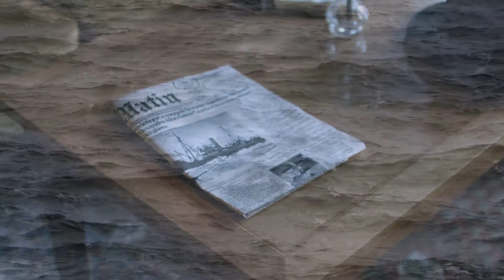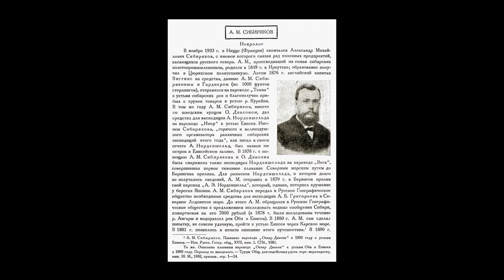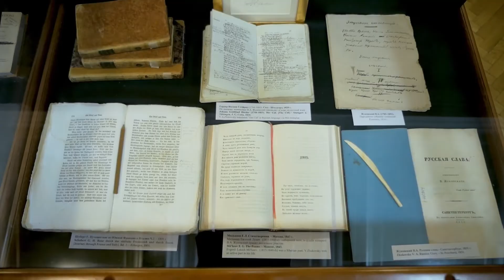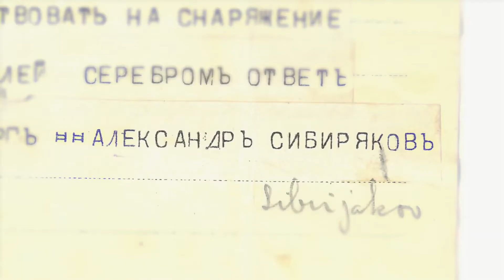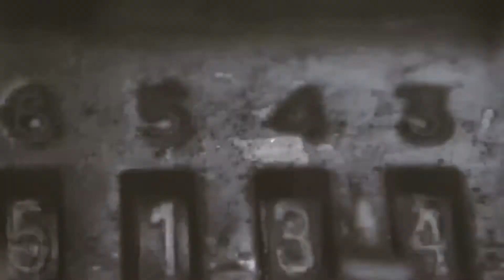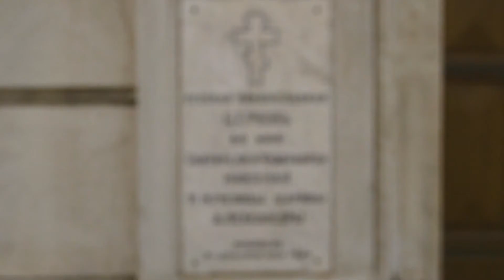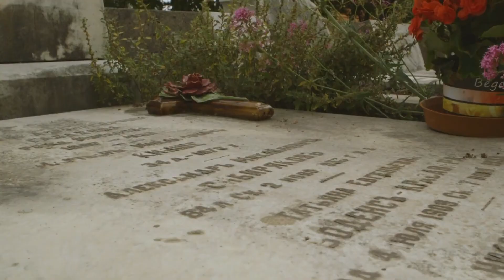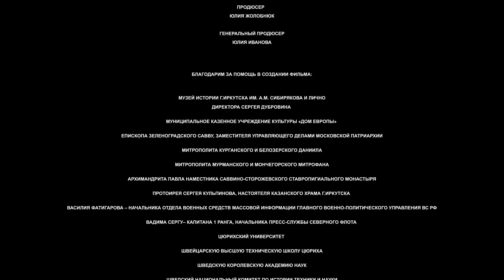Александр Сибиряков. Фильм о золотопромышленнике, меценате, исследователе Сибири.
Документальная лента режиссера Юлии Ивановой об удивительной личности Александра Михайловича Сибирякова. О человеке, унаследовавшего многомиллионное состояние, которое он тратил на исследования Сибири, северные экспедиции, меценатство и благотворительность.

В конце XX века Александр Сибиряков пропал. Его сочли умершим и даже в энциклопедиях записали дату смерти – 1893 год. Но прожил он ещё 40 лет. Сибиряков умер на французском Лазурном берегу в 1933 году, ровно через полгода после того, как корабль, названный его именем «Александр Сибиряков», под командованием легендарного Шмидта покорит Северный морской путь.

Фильм построен как нелинейное воспоминание самого героя, обращающегося к самым драматичным моментам покорения Русского Севера, взаимоотношениям с иностранными путешественниками, к выбору в ходе научных открытий. Картина опирается на документально подтвержденные факты и сведения, архивные источники.

Режиссёр: Юлия Иванова
Операторы: Евгений Иваненко, Вадим Тухарели, Евгений Карташов-Никитин, Алексей Рябых
Оператор-постановщик: Павел Шилов
Автор сценария: Сергей Крайнев
Режиссёр монтажа: Ринат Халеков
Графика: Константин Соломонов
Режиссёр эпизодов: Михаил Райхельгауз
Звукорежиссёр: Янис Иостиньш
Продюсер: Юлия Жолобнюк
Генеральный продюсер: Юлия Иванова

Страна: Россия

Год выхода: 2020

Возрастная категория: 12+

Фильм создан при финансовой поддержке Русского географического общества.

РусьТелеФильм

• Репортаж Томск
• Отчёт Томск